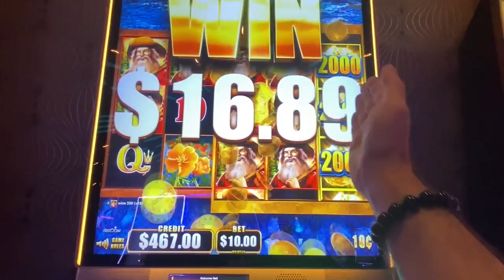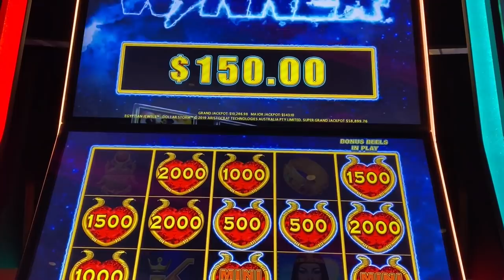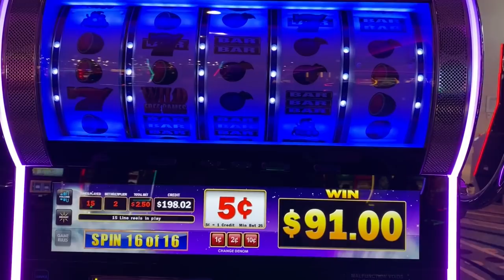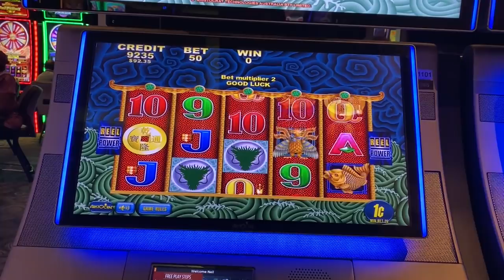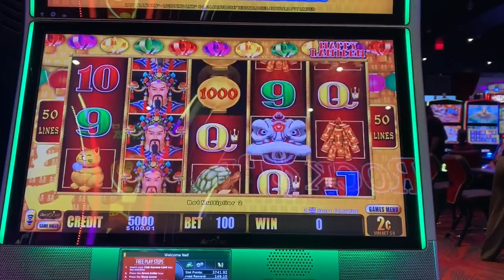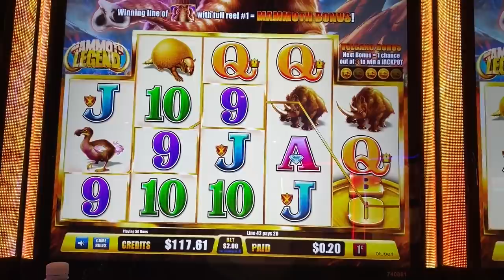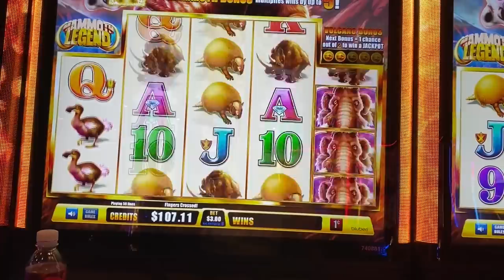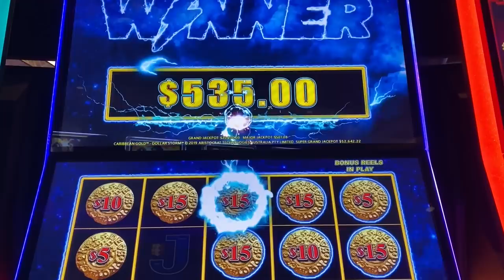The wins kept getting Bigger!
I tried to get bigger wins on the slots, and it totally worked!